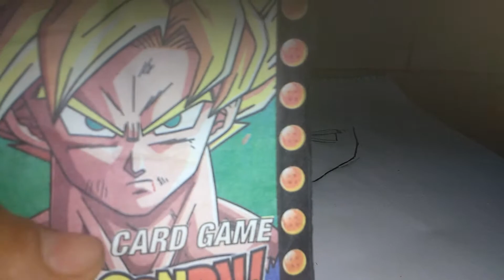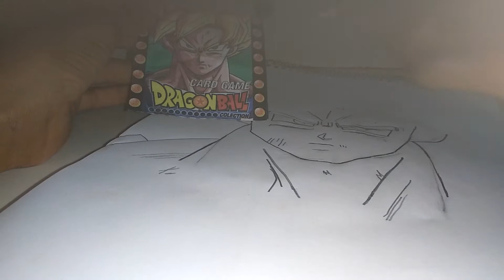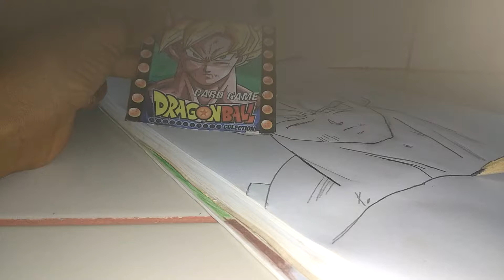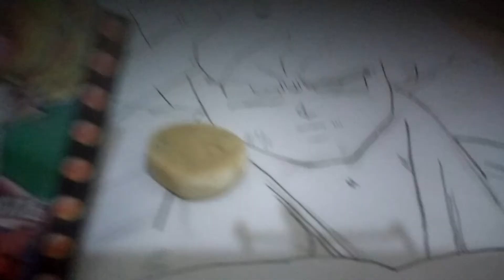Desenhando o Goku super Saiyajin 2(parte2)